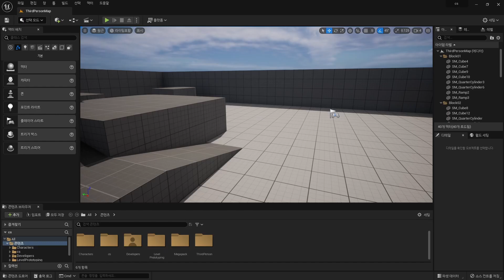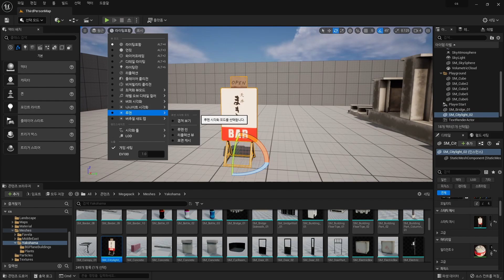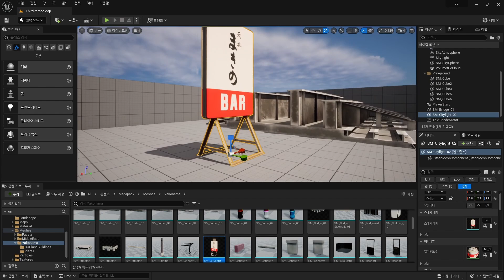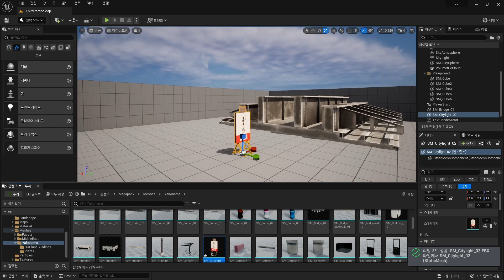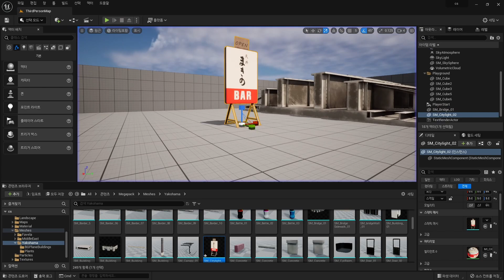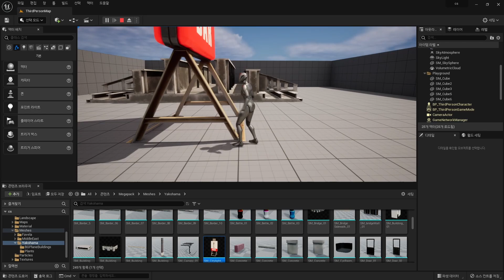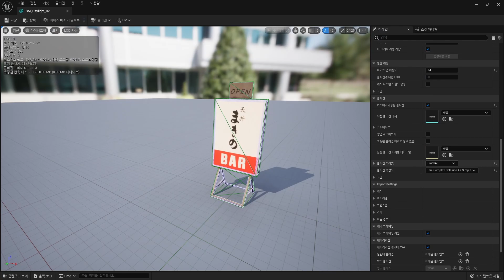언리얼 엔진 콜리전 Part 1 - 콜리전 만들기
콜리전 만들고 관리하기 Part 1
※자막을 켜주세요.
1. 엔진에서 단순 박스 콜리전 만들기
2. 모델링 툴에서 콜리전 만들기
3. 와이어프레임을 콜리전으로 사용하기
4. 콜리전 제작에 유의할 점